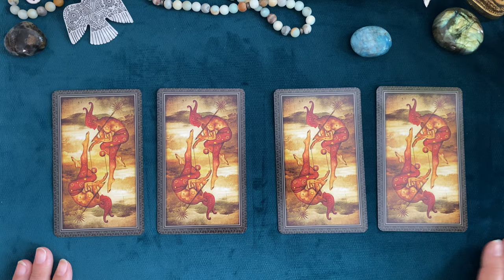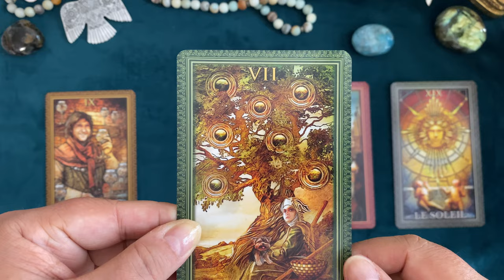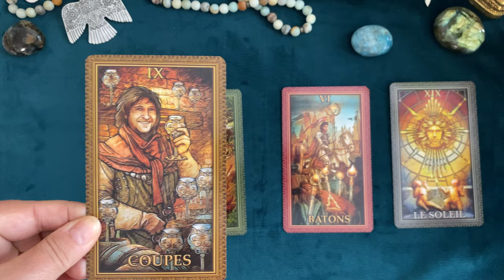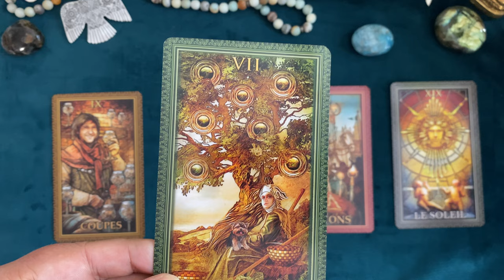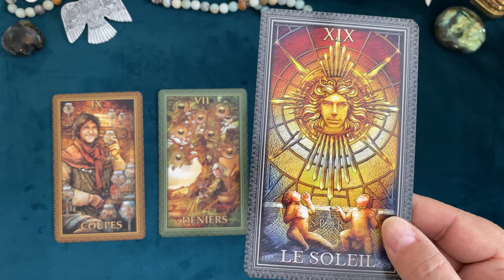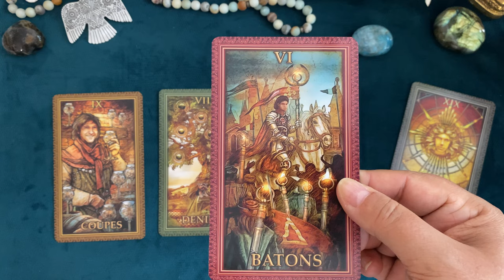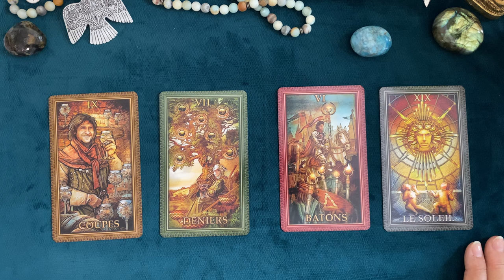LA PRATIQUE 🧚‍♂️ Créer sa narration dans une lecture intuitive avec 4 cartes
Encore une fois, voici une vidéo pour faire évoluer votre pratique. Dans cette vidéo je vous aide à poser une trame pour faire votre propre tirage, par exemple pour connaitre la dynamique qui se décline pour vous dans la semaine que vous vivez.